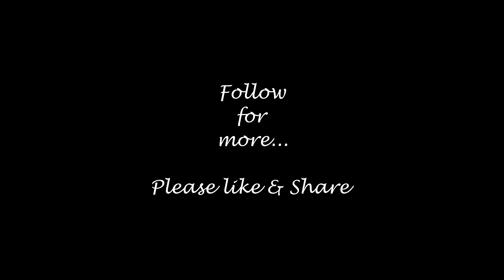TOTO LAU LANG SAKALAM |SAYAW ANG MGA BUGOY |ProbinsyaSerye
TOTO LAU LANG SAKALAM  |SAYAW ANG MGA BUGOY